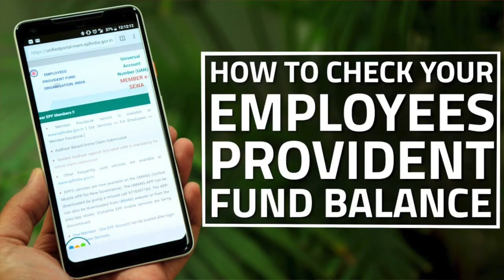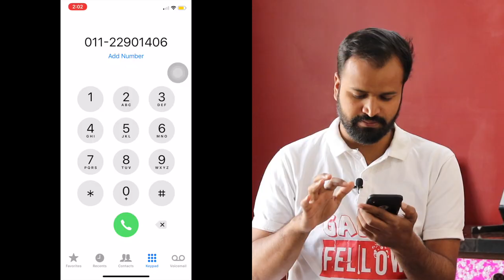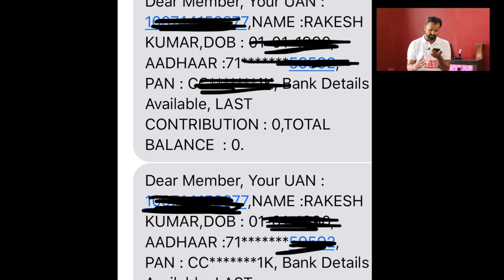Check PF Balance in Seconds !! EPFO Balance | Provident Fund Balance Check By Raahkesh Chauhan !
🙏 Namashkar Fellows 🙏

Iss video mai aapse baat karne wala hoon PF balance check process ke baare main !!

Queries Solved ?

How to check epfo balance ?
How to check provident fund ?
Check pf through mobile number ?
Employee provident fund balance check ?
What is Pf Balance check mobile number ?
PF balance check toll free number ?
प्रोविडेंट फण्ड बैलेंस चेक कैसे करें ?

Camera : Canon 80D
Mic : Snowball White/Clip Mic
Editor : Final Cut Pro X
Laptop : MacBook Pro
Sound Editor : Audacity

Namaskar Fellows 🙏